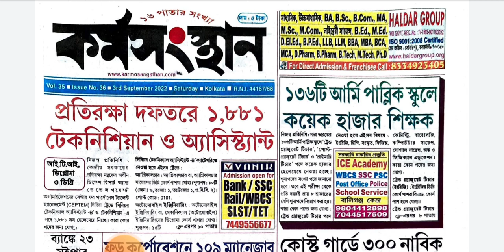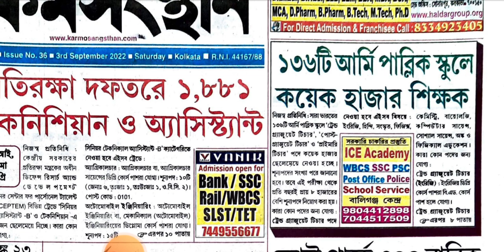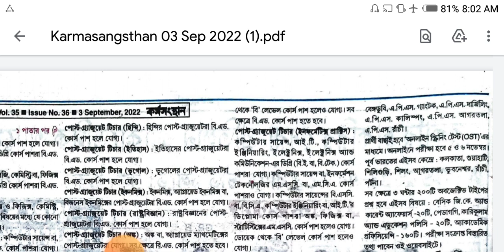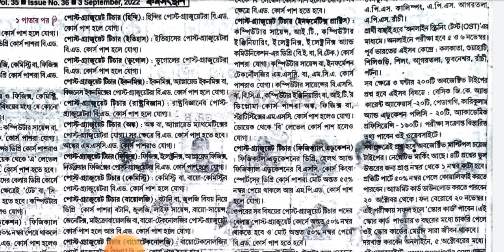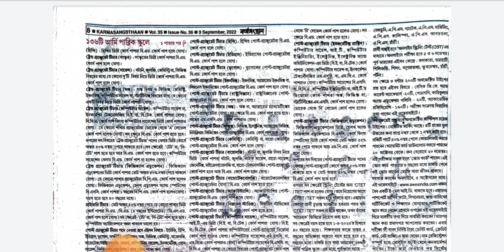কয়েক হাজার শিক নিয়োগ | teacher recruitment 2022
কয়েক হাজার শিক নিয়োগ | teacher recruitment 2022 |teacher recruitment

teacher jobs
primary teacher
teacher vacancy 2022| teacher vacancy 2022 latest news
permanent teacher recruitment 2022
parmanent teachers vacancy 2022
army public school online form 2022
army public school tgt / pgt online form 2022
awes
army public school teacher form 2022
awes 2022
awes vacancy 2022-23
army school teacher recruitment 2022 for pgt
army public school pgt online form 2022
army public school tgt online form 2022
army public school teacher vacancy
awes online form 2022
awes recruitment 2022
army school pgt form 2022
awes vacancy notification out
prt posts
army public school tgt form apply 2022
army public school interview
army school teacher vacancy 2022
army school vacancy 2022
army public school vacancy 2022 syllabus
army public school vacancy 2022 eligibility
awes eligibility criteria
army school tgt pgt vacancy 2022